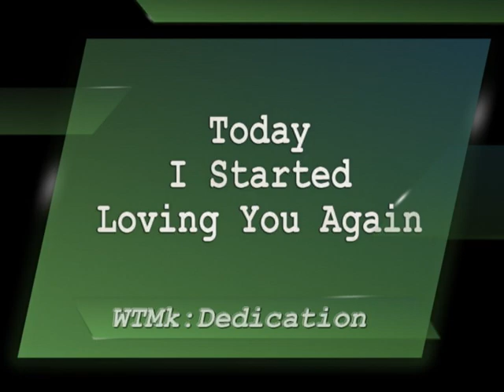WTMK: Dedication - The Old-Timey One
Once again, the inspiration has been for a WTMK run. I do not know what 'The Producer's fascination is with this. But, hey, I'm just a guy doing as he's told. This run is dedicated to two people who have both encouraged me to sing.